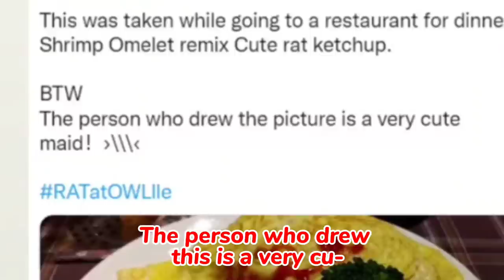𝐌𝐮𝐦𝐞𝐢 𝐟𝐥𝐞𝐱 𝐭𝐡𝐚𝐭 𝐬𝐡𝐞'𝐬 𝐚𝐥𝐫𝐞𝐚𝐝𝐲 𝐛𝐞𝐞𝐧 𝐭𝐨 𝐚 𝐌𝐚𝐢𝐝 𝐂𝐚𝐟𝐞 |Hololive EN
ED ART by @Tkminnm from Twitter -

BGM used
DOVA-SYNDROME